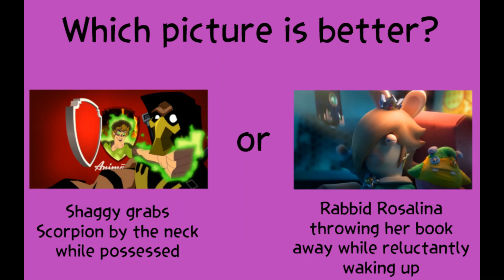Who is better #135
My choice: Both of them

Note: On the left side, this picture is from Mortal Kombat Legends: Battle of the Realms (2021), and on the right side, this picture is from Mario + Rabbids: Sparks of Hope's Cinematic Trailer